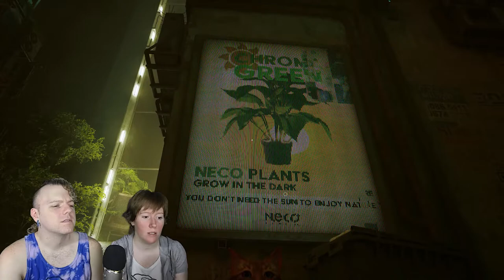RIP Humans EVERYONE IS DEAD! | Stray Episode 3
Tiff picks the controller back up as we continue to unearth a bit of plot about the world of Stray!

Support our friends at Team Sky Nite E-Sports Club